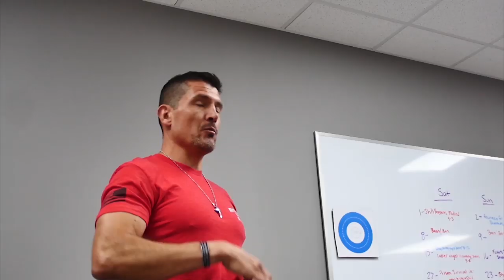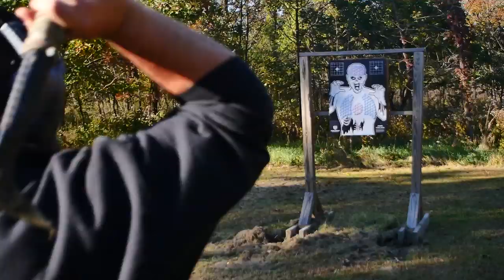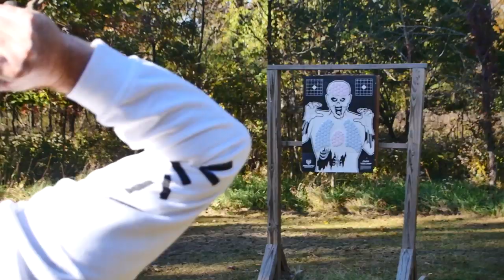BRAND NEW GUN TV SHOW on SPORTSMAN CHANNEL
MIDLIFE MAYHEM- Premiers on Sportsman Channel in 2020

Show Description: Two middle aged; out of shape firearm and outdoor enthusiasts set out on a mission to
train with subject matter experts in the attempt to become the best in all aspects of the shooting sports.
Viewers will learn along the way while being able to celebrate the hosts successes and laugh along at their
failures in a high energy, light hearted adventure.